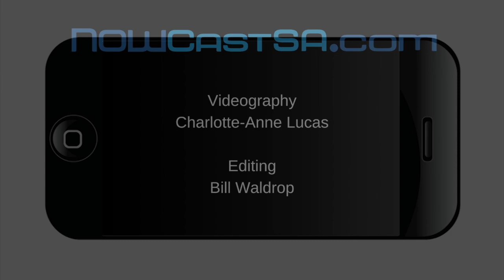Dozens of San Antonio neighborhoods shout out at Citizens to be Heard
Residents from dozens of neighborhoods across San Antonio are promising to descend on City Council Chambers  in solidarity for Neighborhood Day, during the Citizens to be Heard session on Wednesday Oct. 16.
The action was launched by the Tier One Neighborhood Coalition, a group of more than 50 neighborhoods that promotes citizen participation in public policy issues through education and advocacy.